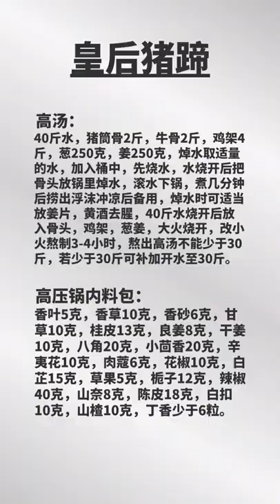cooking artichokes @cooking with paris @cooking b liner fish, cardi b cooking, lil b cooking dance